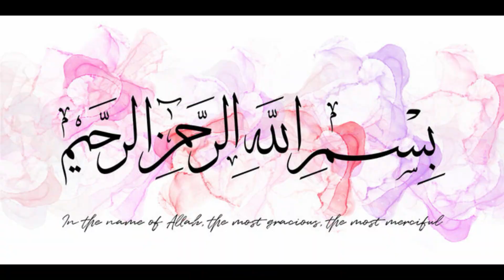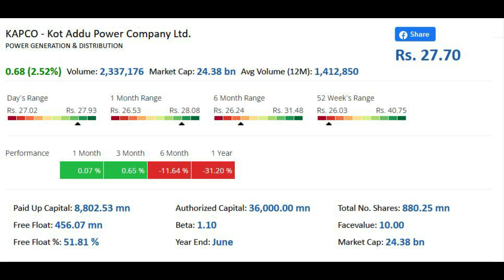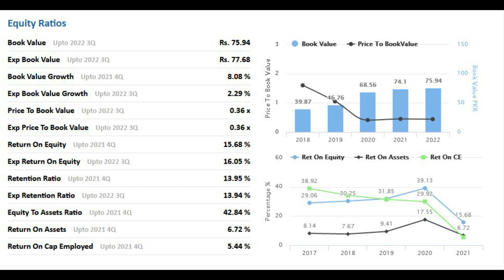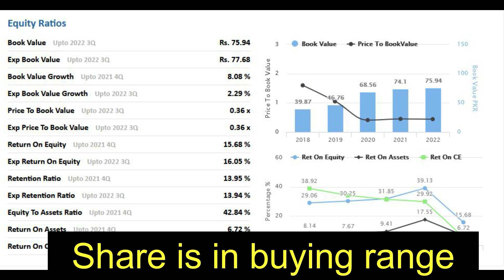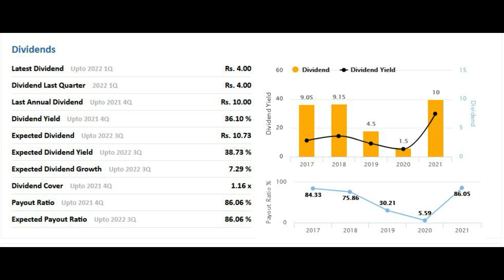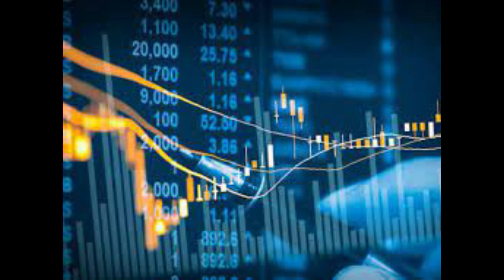KAPCO - Kot Addu Power Company Ltd. part 32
The BOD of KAPCO is going to meet on 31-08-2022.
The share of KAPCO will start climbing from the 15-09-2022
This is not a buy call and not a recommendation
Do your own homework before investing.
I am going to sell my delivery @ 29.60
My prediction about the dividend is between Rs. 4.00 to 4.50/-

Board Meeting announcement, dividend announcement, board meeting on 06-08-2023